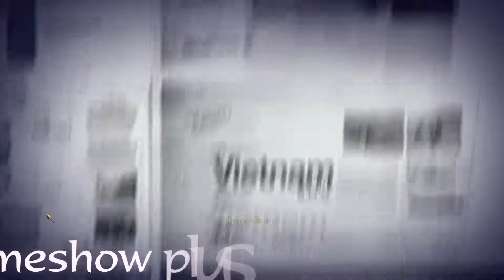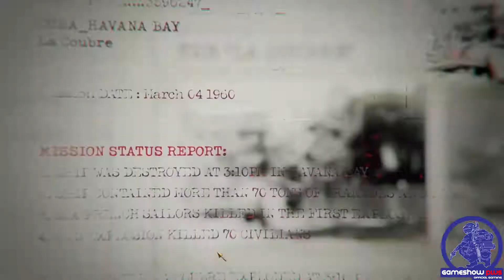Call of Duty: Black Ops - Operation 40 - Killing Fidel Castro Mission 01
The first mission of Call of Duty; Black Ops is a flashback to April 17, 1961. Mason and his comrades, Frank Woods and Joseph Bowman, Invasion the Bay of Pigs to assassinate Fidel Castro and assist CIA sponsored Cuban exiles in overthrowing Castro's communist regime. Mason apparently succeeds before realizing that the CIA's Cuban rebels are losing against Castro's armed forces. Therefore, he decides to stay behind to protect the extraction plane with Woods and Bowman aboard from an oncoming blockade. Mason is then captured by the real Castro, who reveals that Mason had assassinated a decoy and hands him over to Major General Nikita Dragovich as a 'gift.' He is held captive at the Vorkuta Gulag, a Russian labor camp, for two years.